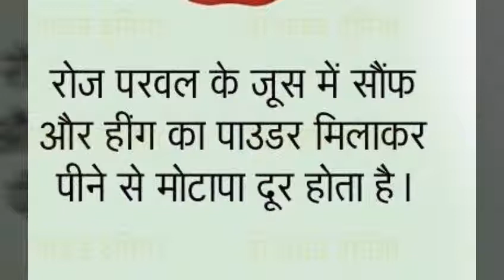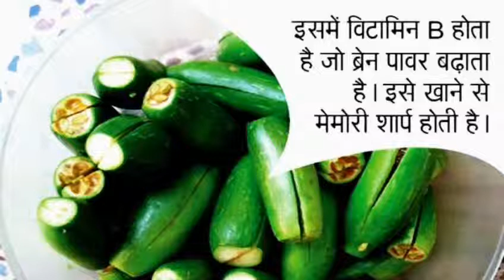वज़न कम,पाचनतंत्र में 101%लाभ#परवल के फायदेparvalbenefits